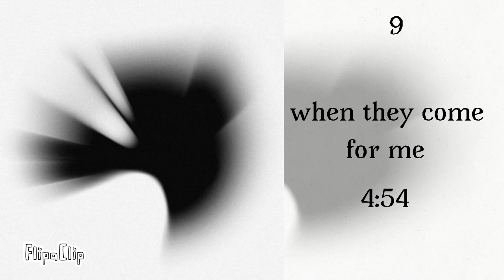10 longest Linkin park song